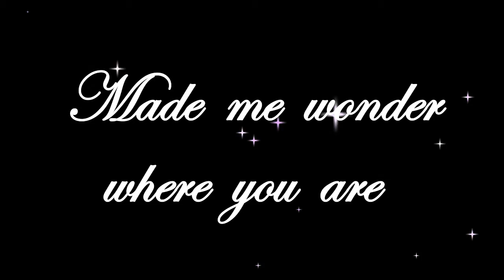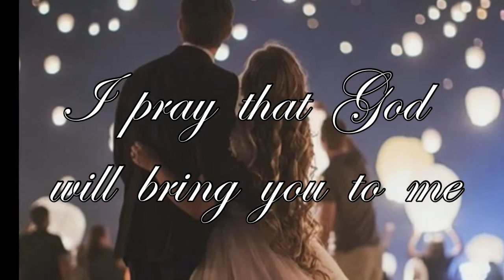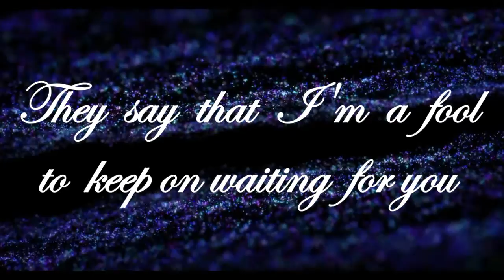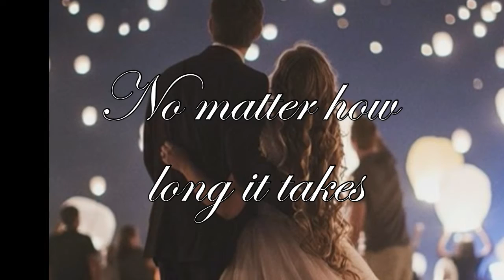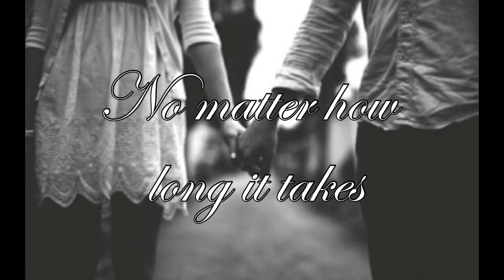Faithfully - Eric and Leslie Ludy